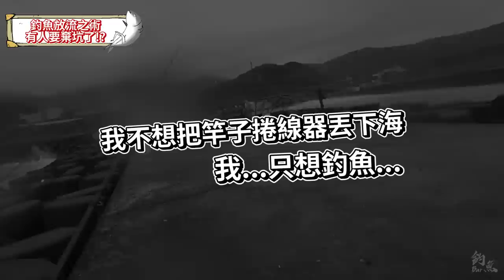魚在離岸200米!?快使用米諾放流之術，聽說有人要棄坑了!!